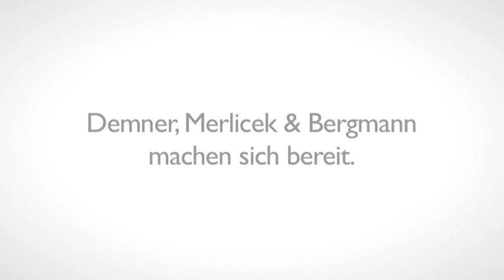Dürfen wir bitten?